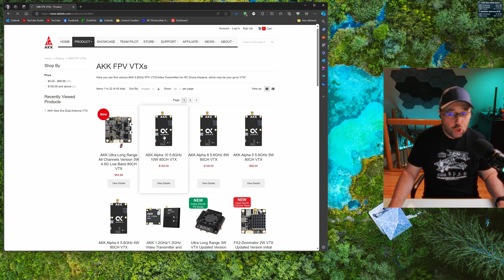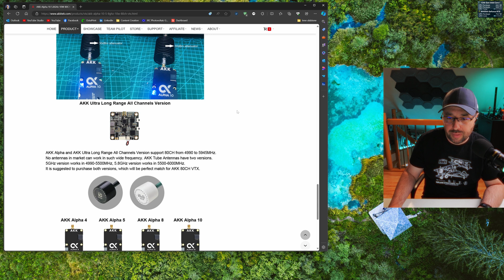Ridiculous power VTXes are ridiculous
Would you like to have a 10W output power VTX on your drone or RC airplane? No, you don’t. Makes absolutely no sense unless you want to go the moon an back (and you can’t so why bother). Yet, in the recent years more and more ridiculous super-high power analog video transmitters apperar on the market. 2W, 5W, 10W, you name it. And damn, I remember a few years back 1.2W VTX was considered bonkers. Looks like the only reason they are on the market is military use. I can’t find any other rational explanation.